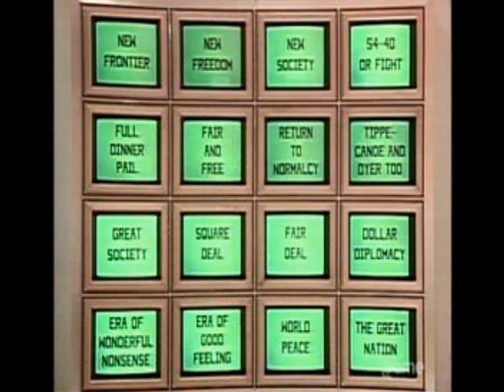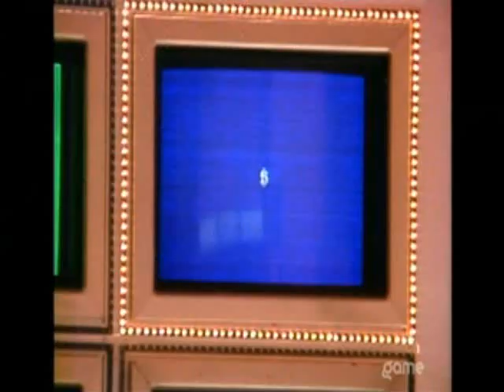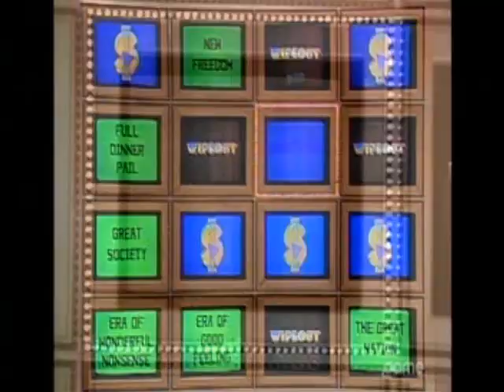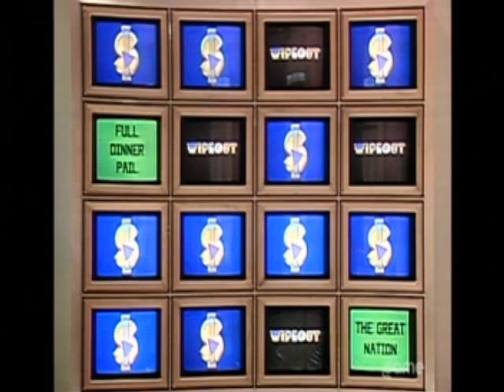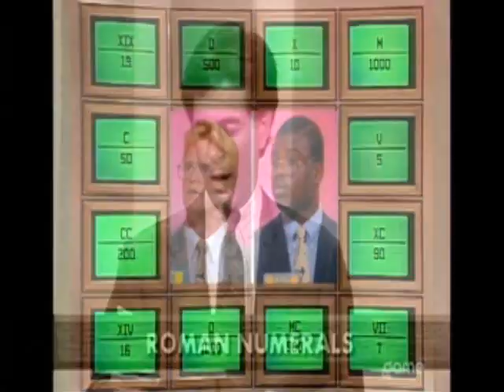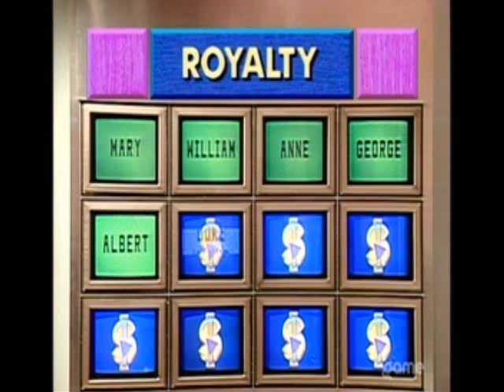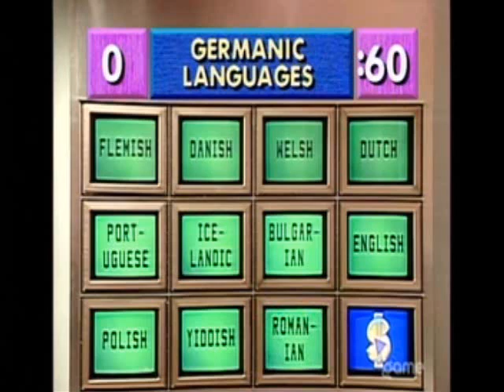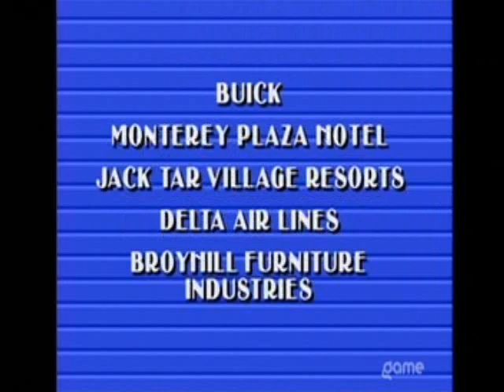Wipeout #005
Episode #005 Mark/Fran/David. OBD: 09/16/1988 in syndication.